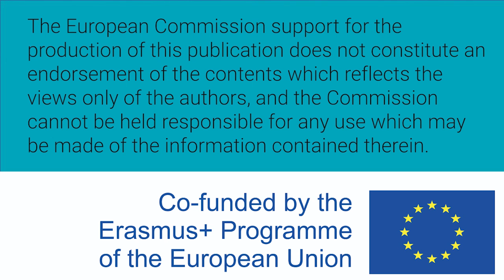Women W-STEM: Hanna Kemppi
Hanna Kemppi es finlandesa y doctora en física biomédica. Investiga en nanomateriales inteligentes en 3D y sus usos en defectos del cartílago.

Hanna Kemppi is Finnish and has a PhD in biomedical physics and researches 3D smart nanomaterials and their uses in cartilage defects.

Hanna Kemppi on suomalainen, tohtori biolääketieteellisessä fysiikassa ja tutkii 3D-älykkäitä nanomateriaaleja ja niiden käyttöä rustovaurioissa.

Content produced by Oulu University OULU as part of the W-STEM project.